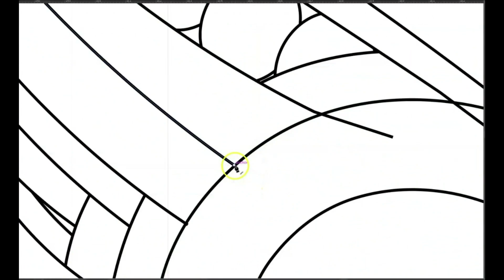Quick Maori Design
Quick design on how we make our designs.